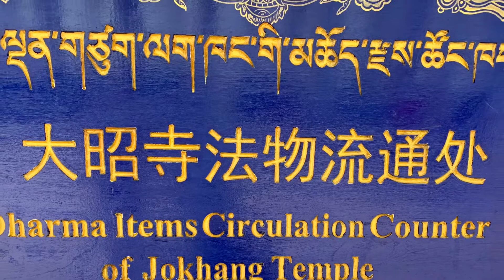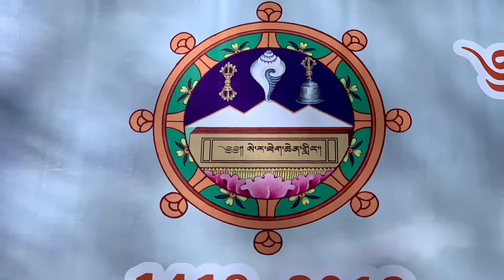라사 티베트 여행기